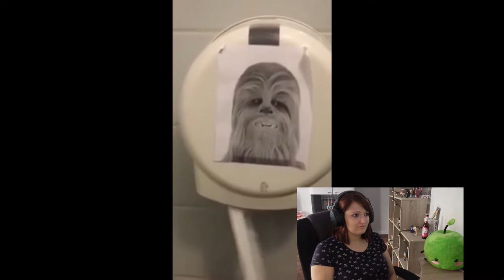Versuche nicht zu lachen Challenge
hier ist mal wieder Challenge für euch, es ist aber die letzte ich schwöre!